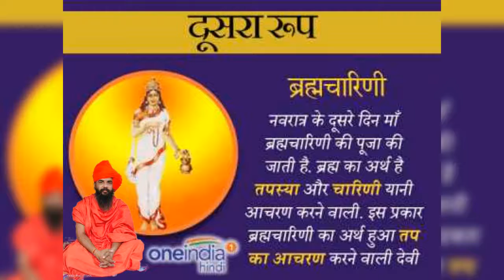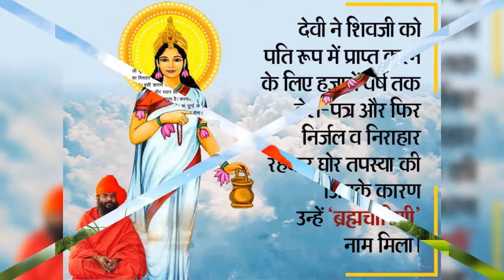जय मां ब्रह्मचारिणी जय हो पूज्य गुरुदेव की